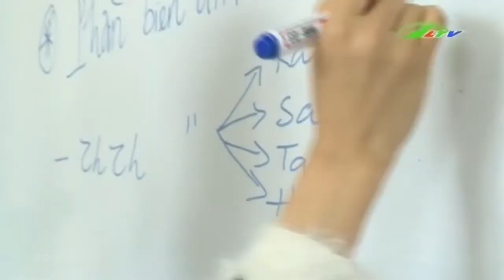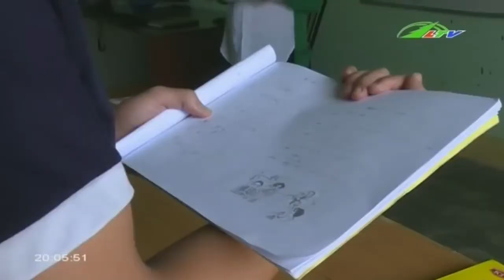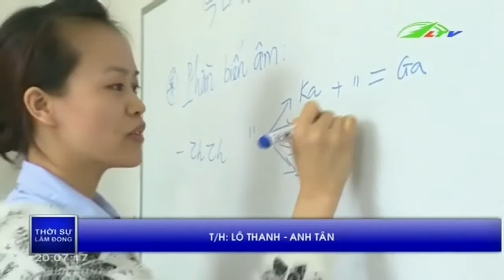Tin Tức Chắp cảnh ước mơ du học Nhật Bản | Xã hội Lâm Đồng TV